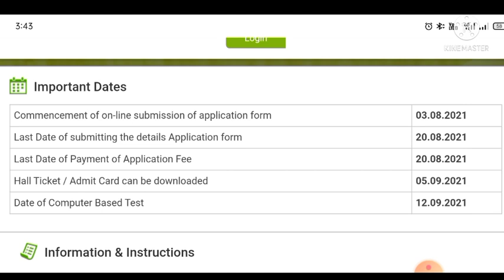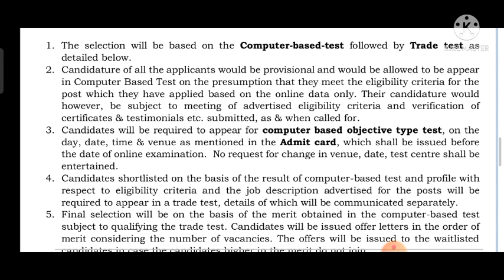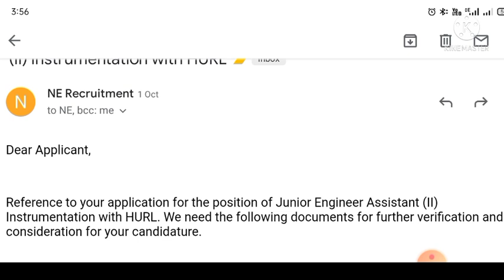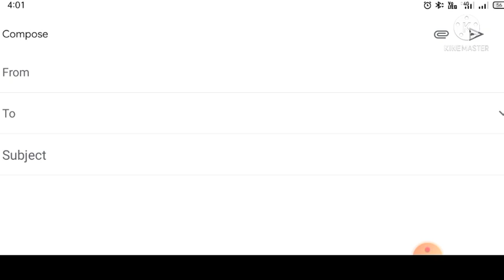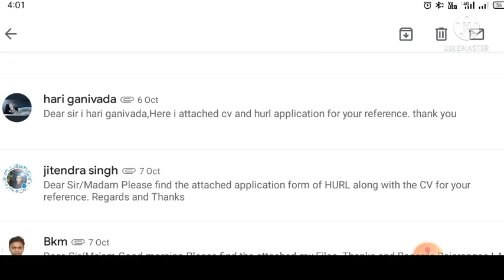HURL VACANCY Result 2021(HURL se related sabhi confusion Dur kre ek hi Vedio me) 🤔🤔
Hello Friends,

    Welcome to my Channel I&C Know (Basic of instrumentation) on which you will get Practically & Tutorial knowledge about process variables instrument ( as a Pressure temperature,level, Conductivity, Control valve & Parts etc.) In Hindi.

आज के इस वीडियो में हम बात करेंगे की  HURL की तरफ से निकाली गई जॉब नोटिफिकेशन  Non-Excutive की पोस्ट के लिए डिप्लोमा एक्सपीरियंस और फ्रेशेर कैंडिडेट के लिए ये जो Vacancy thi.
Jo फ्रेशेर कैंडिडेट हैं उनको अपने मेल का रिप्लाई कैसे करना है और अपने डॉक्यूमेंट कैसे अपलोड करना है

1. Result
2. Document Kaise upload Karen
3. Mail Ka reply kaise kre
4. Jo galti experience candidate me Kiya we fresher na kre